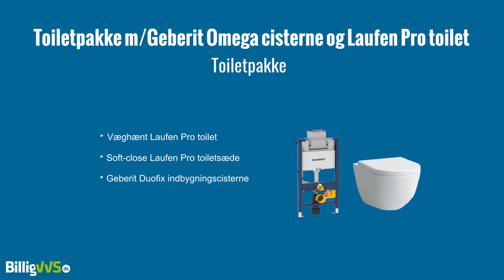Toiletpakke Geberit - Omega - Laufen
Komplet luksus pakke med væghængt toilet, toiletsæde, trykknapper og indbygningscisterne. Pakken indeholder de nødvendige dele der skal anvendes ved montering af væghængt toilet.

Duravit er førende leverandør af porcelæn, baderumsmøbler og badekar, og de leverer kvalitetsprodukter, der er designet i samarbejde med de bedste designere.